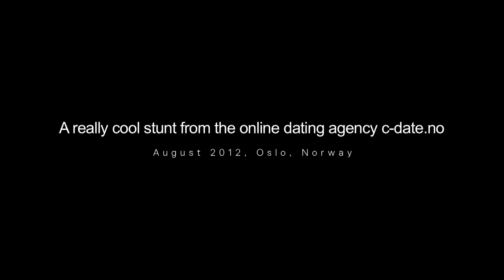Sex-stunt skapte oppstyr på Karl Johan!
Hundrevis av forbipasserende får seg litt av en overraskelse når de er vitne til heftig klining og mye nakenhet inni en liten, hvit campingvogn midt på Egertorget i Oslo. Stuntet, arrangert av nettdating-tjenesten pirrer nysgjerrigheten til omtrent samtlige som går forbi. Også politiet reagerte!